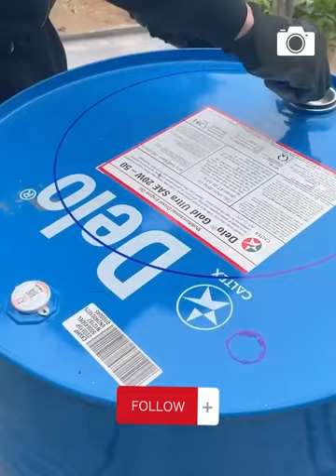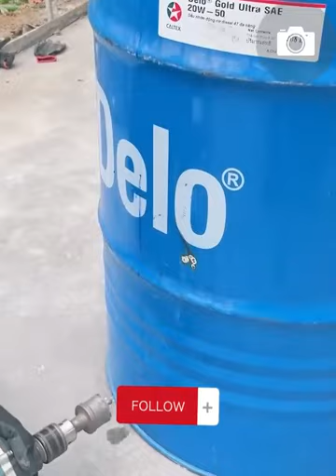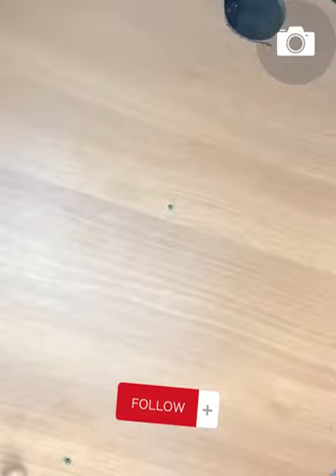Assemble the barrel with steel drums and bottles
#Step-by-Step Instructions

###1. **Gather Materials:**
   - Steel drums
   - Bottles
   - Barrel assembly tools (wrench, screwdriver, etc.)

###2. **Preparation:**
   - Ensure a clean and well-ventilated workspace.
   - Lay out all materials for easy access.

###3. **Inspect Steel Drums:**
   - Check for any damages or sharp edges.
   - Remove any existing labels or stickers.

###4. **Prepare Bottles:**
   - Clean bottles thoroughly to remove any residue.
   - Remove labels from bottles if present.

###5. **Barrel Base:**
   - Lay the first steel drum horizontally as the base.
   - Ensure it is stable and level.

###6. **Layering:**
   - Place bottles vertically inside the drum, ensuring a snug fit.
   - Alternate with additional steel drums.

###7. **Secure Layers:**
   - Use a wrench to tighten the drum closures securely.
   - Ensure each layer is stable before proceeding.

###8. **Repeat Layering:**
   - Continue stacking layers of steel drums and bottles until the desired height is reached.
   - Ensure a balanced and symmetrical structure.

###9. **Top Barrel:**
   - Place a steel drum on top, securing it tightly.
   - This will serve as the lid.

###10. **Final Inspection:**
   - Check for overall stability.
   - Ensure all closures are tightened.
   - Inspect for any gaps or misalignments.

###11. **Labeling:**
   - Affix labels indicating contents or purpose of the assembled barrel.

###12. **Safety Measures:**
   - Adhere to safety guidelines when handling tools and materials.
   - Wear appropriate protective gear.

###13. **Storage:**
   - Store the assembled barrel in a safe and designated area.

###14. **Disassembly (if necessary):**
   - To disassemble, reverse the assembly process.
   - Use tools to carefully remove closures.

###15. **Environmental Considerations:**
   - Dispose of packaging and waste responsibly.

Barrel assembly, Steel drum assembly, Bottle stacking, Assembly guide, DIY, Recycling, Repurposing, Safety precautions, Environmental responsibility, Storage solutions, Industrial design.